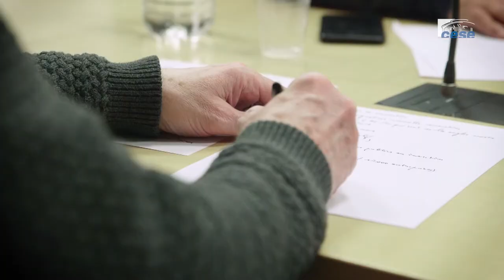Lucie BECDELIEVRE (Alliance Villes Emploi) - réduction du chômage de longue durée - cese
Questions à Mme Lucie BECDELIEVRE, déléguée générale Alliance Villes Emploi, auditionnée par la Section du travail et de l'emploi  du CESE dans le cadre de la saisine "La prévention et la réduction du chômage de longue durée dans une perspective d’action territoriale".